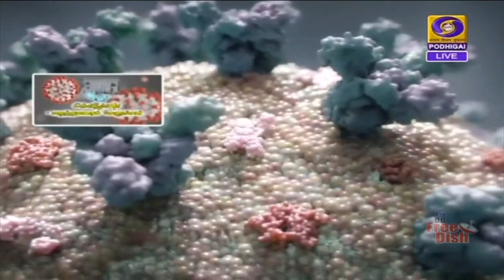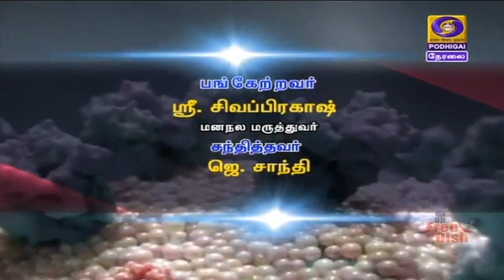கொரோனா - மருத்துவரைக் கேளுங்கள் [07.07.2020]